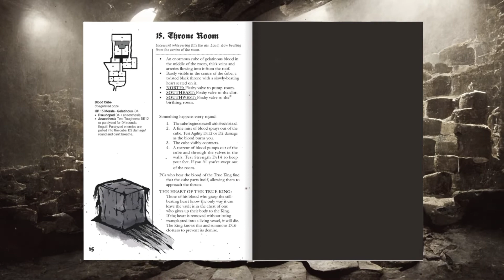The Vermilion Throne - Mörk Borg Adventure - Flip Through/Preview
A flip through of my new Mörk Borg adventure The Vermilion Throne.